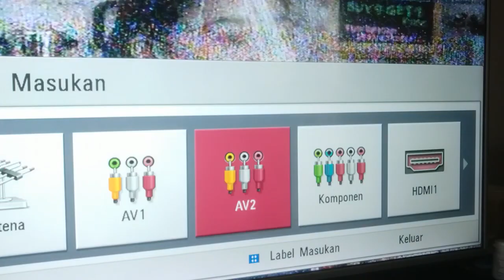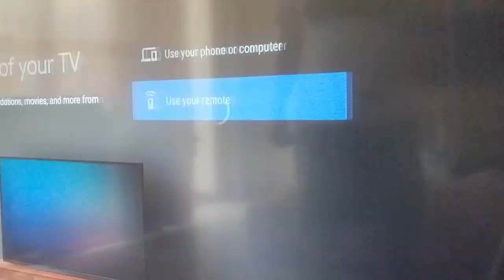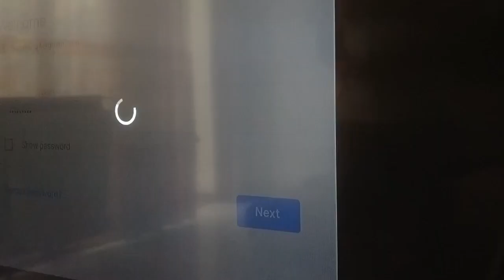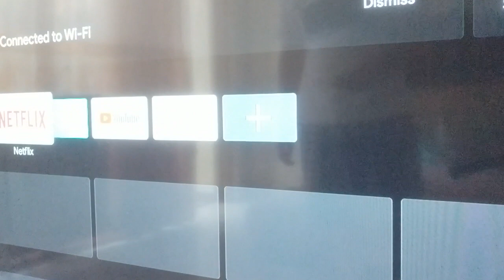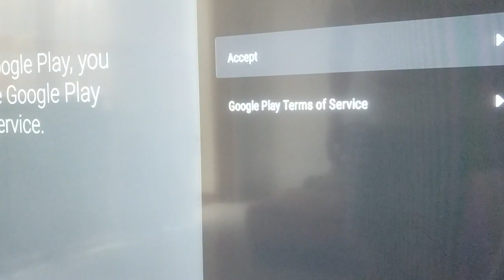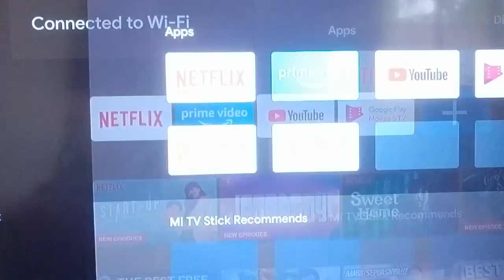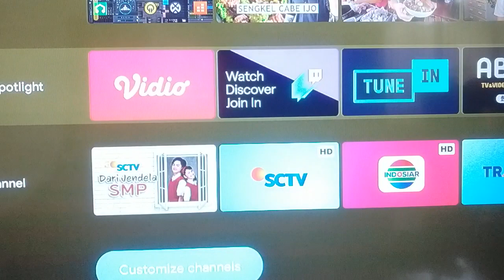UNBOXING DAN REVIEW XIAOMI MI TV STICK MEMBUAT TV MENJADI SMART UNTUK LIVE STREAMING